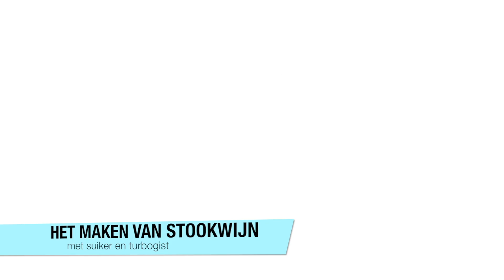StookTV Een goede stookwijn maken van suiker en Turbogist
Een duidelijk filmpje over het maken van een stookwijn.

De genoemde hoeveelheden suiker kunnen per gistsoort/merk verschillen.

Neem ook eens een kijkje op en bookmark ons kanaal op

Veel stookplezier!